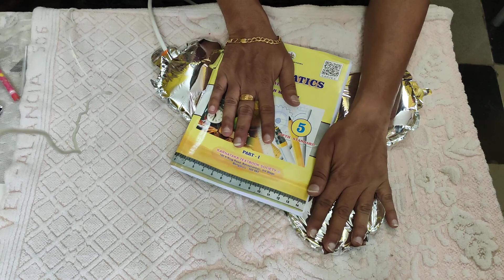How to deflect foil balloon letters. Birthday balloons party balloons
Save the environment by reusing everything as many times as possible. The birthday foil letters are usually used only once because it's very difficult to deflect them, to store and reuse later. Here is a complete video of how easily it can be done and save some money and the environment. Also, you'll know how the inside is designed so that it becomes difficult to deflect otherwise. Please watch till the end to get a clear picture.